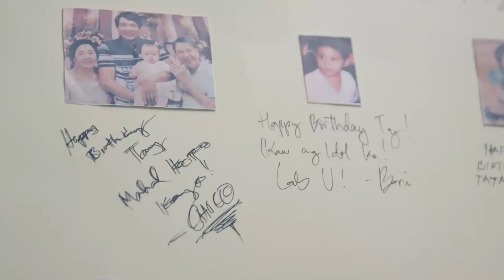Fernan, nakatanggap ng regalo mula sa mga anak | Pamilya Ko (With Eng Subs)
Fernan (Joey Marquez) receives a gift from his children for his birthday. (With English Subtitles)

Episode 22 Cast:
Joey Marquez (Fernan) / Sylvia Sanchez (Luz) / JM de Guzman (Chico) / Kiko Estrada (Beri) / Jairus Aquino (Persi) / Maris Racal (Peachy) / Kira Balinger (Lemon) / Kid Yambao (Apol) / Mutya Orquia (Cherry) / Raikko Matteo (Pongky)